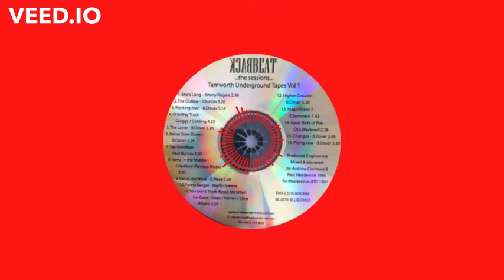Get In The Wind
We just love it!
Written by G. Place
Performed by BACKBEAT
Album - "...the sessions..."
Produced, Engineered, Mixed and Mastered By Andrew Clermont with Paul Henderson